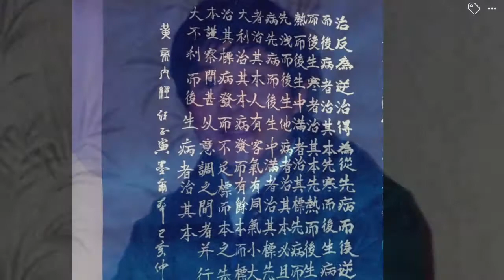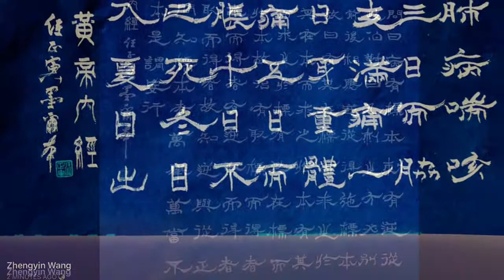My Movie 92 ZHENGYIN WANG MELBOURNE CALLIGRAPHY 汪正寅 墨爾本 書法